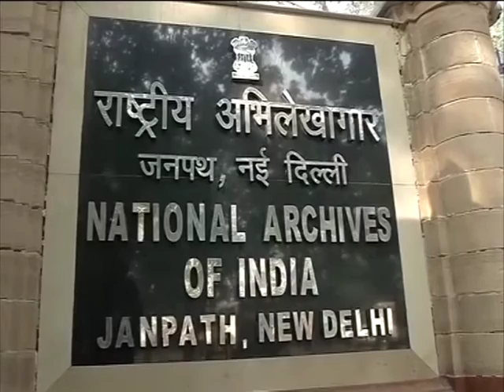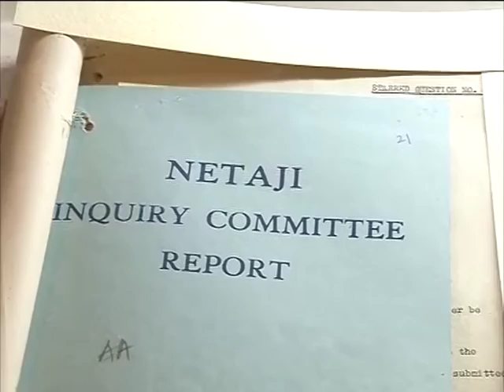Modi declassifies secret files related to Indian freedom fighter Subhas Chandra Bose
Prime Minister Narendra Modi declassifies 100 secret files about India's iconic freedom fighter Subhas Chandra Bose on the latter's 119th birth anniversary in New Delhi.